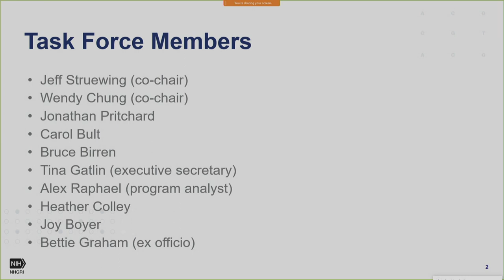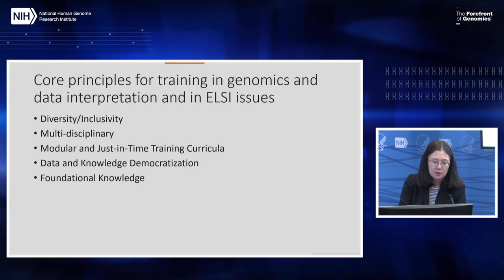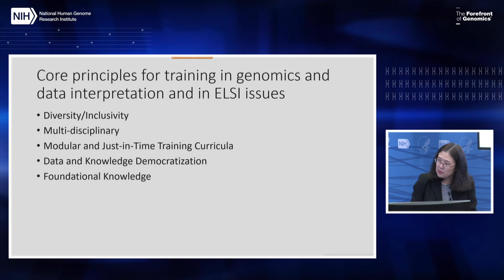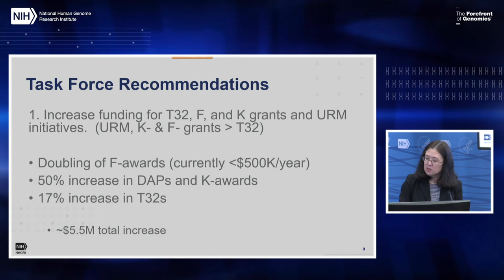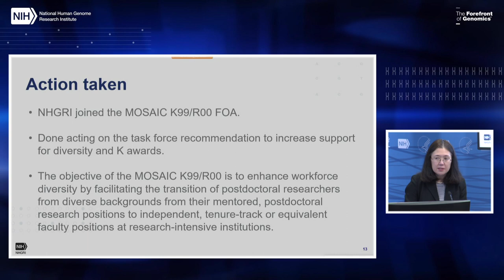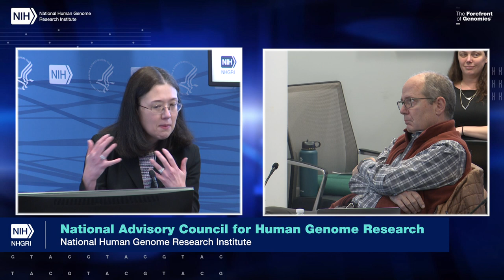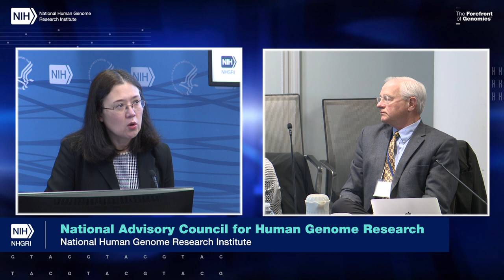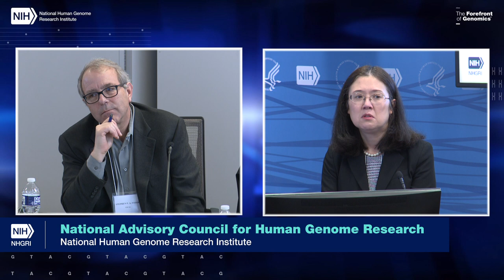Presentation: NHGRI Training Task Force Report - Wendy Chung